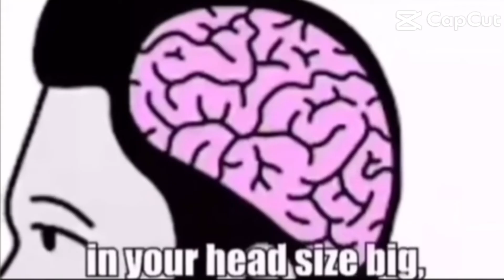Very inspirational￼ video